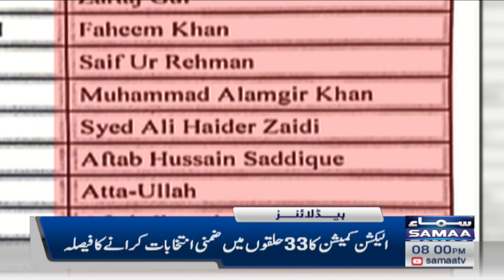Samaa News Headlines 8PM | SAMAA TV | 19th January 2023